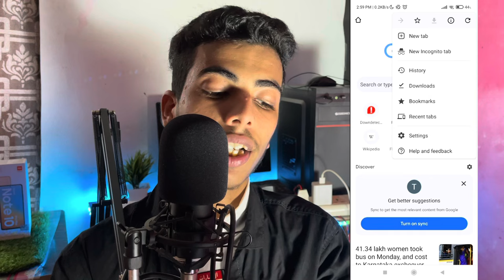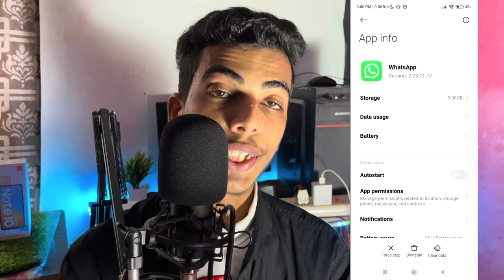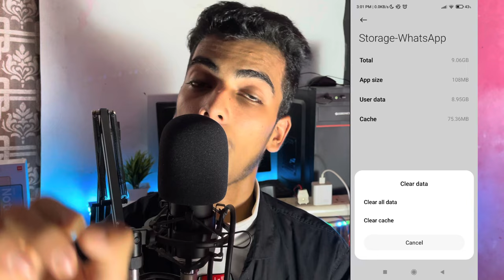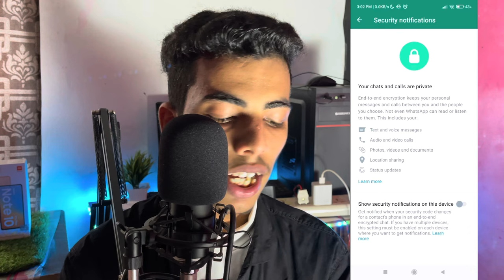new pink look WhatsApp Problem 2023 | WhatsApp se automatic message ja raha hai Kaise band Kare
Hi everyone,
in this video I have teach that how to fix Pink WhatsApp Automatic, ￼￼Message sending problem.